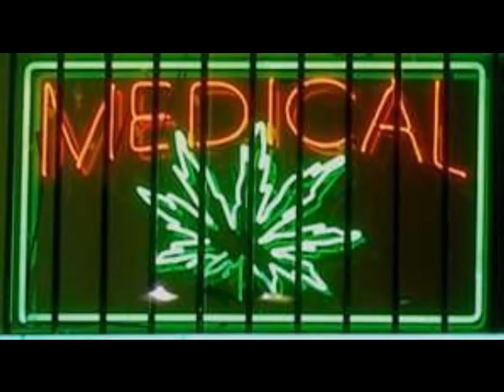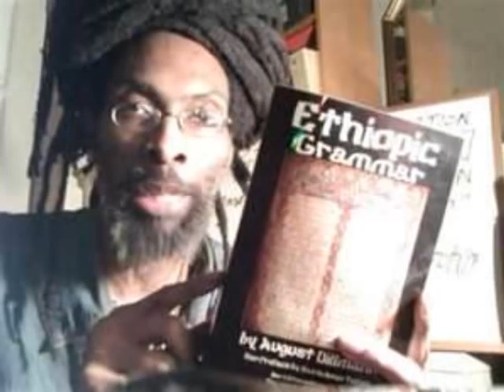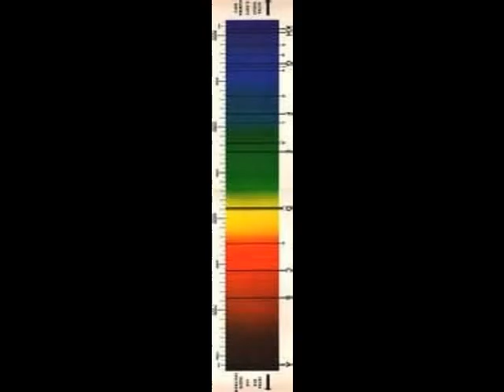Listen! Rastafari is wisdom (I apologize for the image of China taking a piece of Africa)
this vedio had been uploaded previously but the audio was very low quality so this is round two This title had to be updated because of recent newly accuired knowledge. I hope that the nation of China does not hold acountable all of Rastafari for the mistake that I Alonso made!